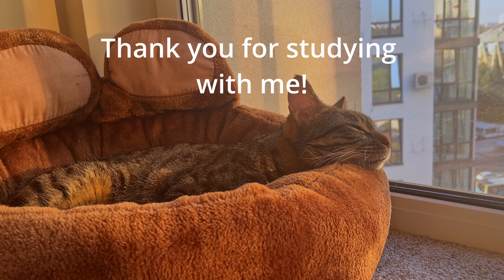1 HOUR || Study with REAL cat || 25x5 Pomodoro timer || cute Lo-fi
Join us for this 1-hour study session featuring cute lofi music, 25-minute work intervals, and a adorable REAL cat to keep you company 💛

⏰ Sessions
00:00 Intro
00:30 Session 1
25:30 Break
30:32 Session 2
55:32 Break
01:00:32 Outro